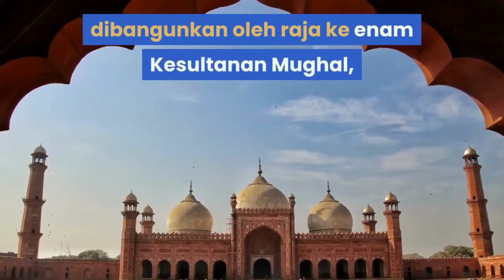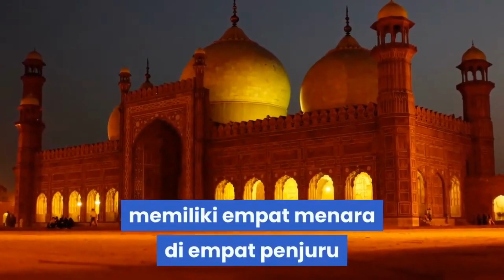05 Masjid Badshahi - Lahore, Pakistan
Masjid Badshahi atau 'Masjid Kaisar', dibangun oleh raja ke enam Kesultanan Mughal, Raja Aurangzeb tahun 1671 dan selesai dibangun pada tahun 1673 di Lahore, Pakistan.